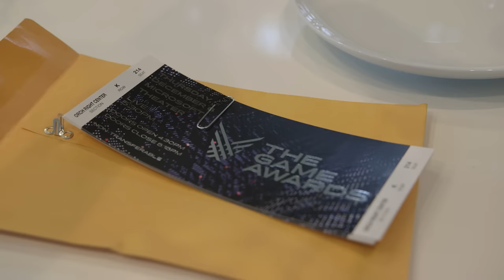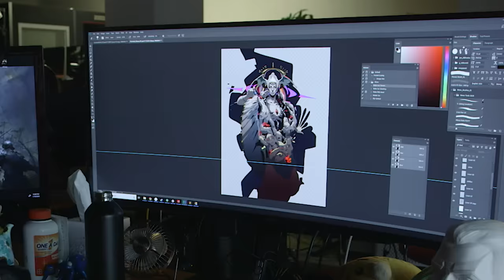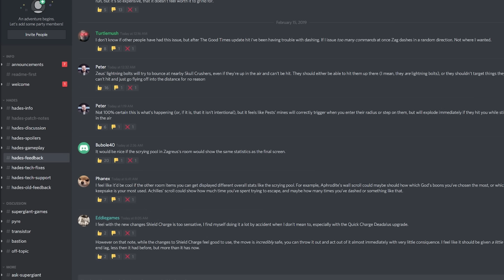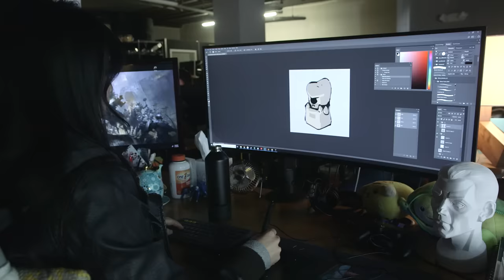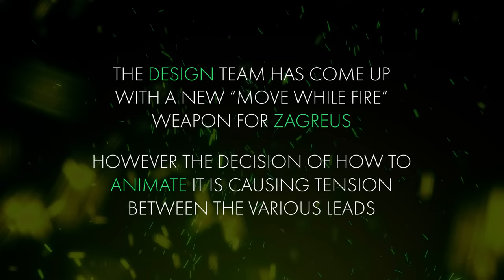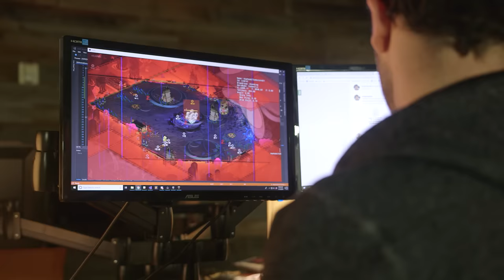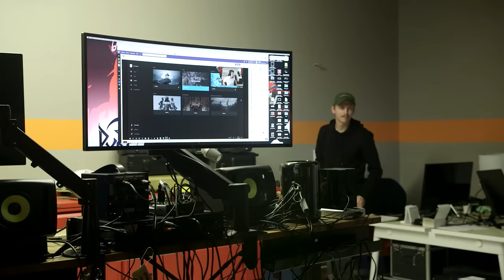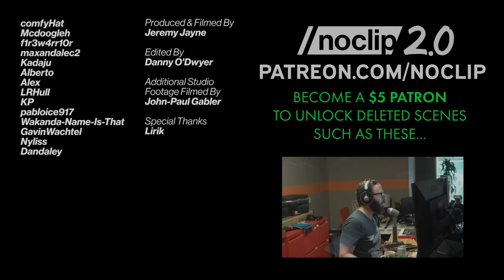The Chaos of Patching Hades - Developing Hell #02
We rejoin Supergiant Games as they struggle to deal with updating and patching their latest project; Hades. Filmed over the course of three months, this episode features raw insight into the planning, creative brainstorming, and pressures of working on a game in early access.

Produced & Filmed by Jeremy Jayne
Additional Studio Footage by John-Paul Gabler
Edited by Danny O'Dwyer